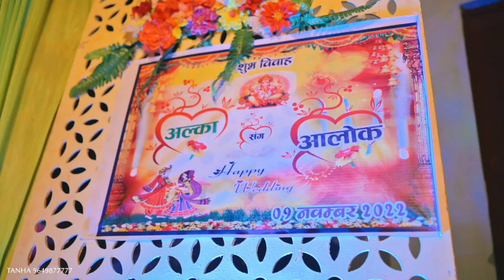Best Wedding Jhunjhunu | Cinematic Wedding Malsisar Mandrella | Alok & Alka Wedding Film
Best Wedding Jhunjhunu | Alok & Alka Wedding Film | Best Studio Mandrella Best Studio Malsisar Best Studio Jhunjhunu

Filmed & Edited By Anish
Tanha Movies Didwana